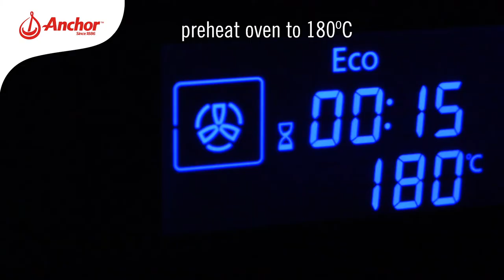Anchor Breakfast Egg Cup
Prepare a hearty, wholesome breakfast for your family with this simple and healthy recipe! This recipe for bread egg cups made with Anchor butter and cheese is sure to fill up stomachs AND hearts!